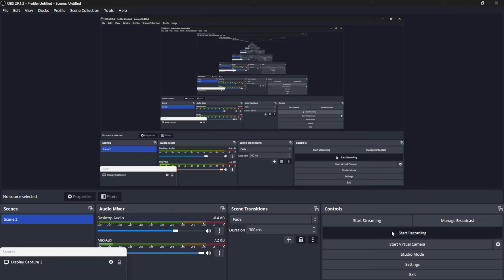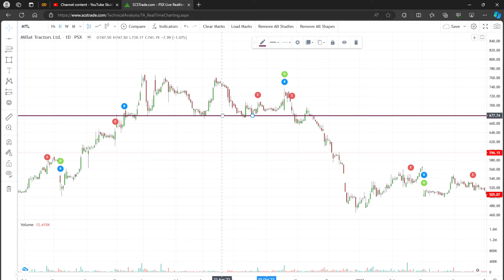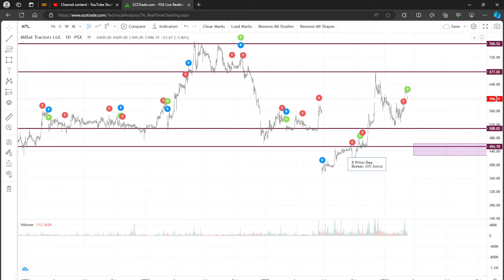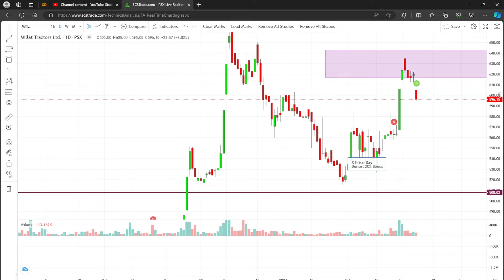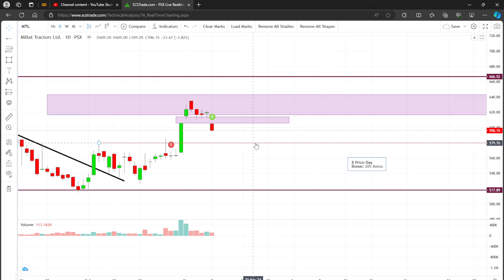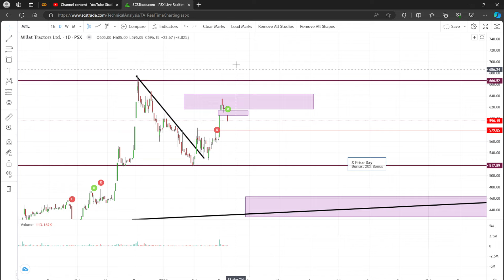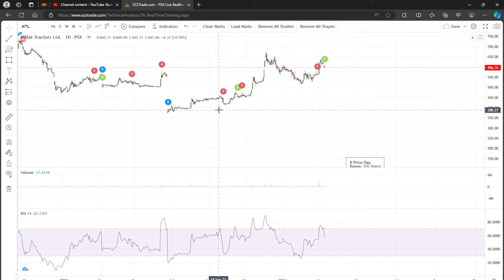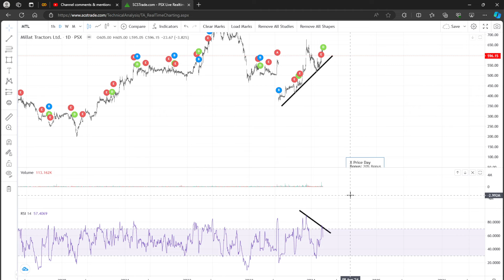MTL psx millat Tractors review and technical analysis, buy/sell ranges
mtl MILLAT TRACTORS LIMITED ( MTL ) is a great stock for both long term and short term trading. and for profits. Company is fundamentally good too.